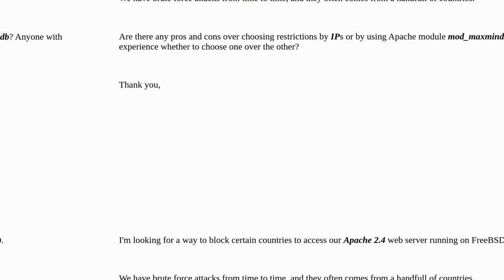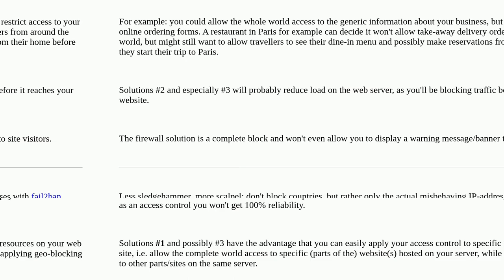Best way to restrict and block countries on Apache 2.4 (By IP address or Maxmind GeoLite2-Country...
Best way to restrict and block countries on Apache 2.4 (By IP address or Maxmind GeoLite2-Country.mmdb)

A special thanks goes out to the community

  ip-blocking restrictions apache-2.4 geoip